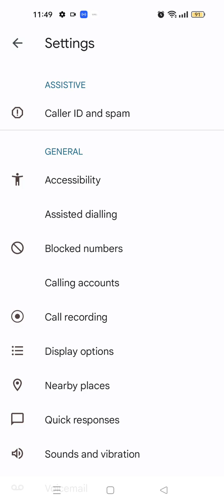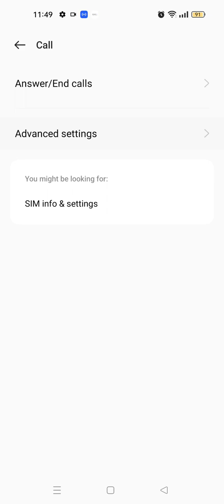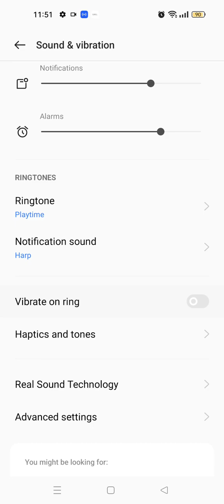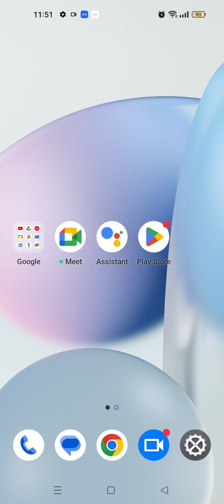A78 5G, Smart Call Feature , Smart Call Setting Oppo A78 5G,Oppo A78 5G, Smart Call Setting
A78 5G, Smart Call Feature , Smart Call Setting Oppo A78 5G,

Oppo A78 5G, Smartcallfeature , Smart Call Setting Oppo A78 5G,